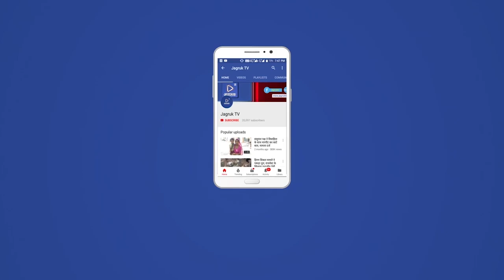सोजत : विद्यालय प्रांगण में आयोजित शिविर में पंचायत प्रशासन ने 52 लोगों को पट्टे प्रदान किए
शिविर में नि:शुल्क पट्टे पाकर ग्रामींणो की खुशी का ठिकाना नहीं रहा ।
  सरपंच अमर सिंह जैतावत ने इस अवसर पर कहा कि ग्रामीणों को ऐसे शिविर में भाग लेकर अपने काम कराने चाहिए ताकि उन्हें एक ही जगह सभी सरकारी विभागों के कर्मचारी मिल जाते हैं और काम आसान हो जाता है और भटकना नहीं पड़ता है इस अवसर पर तहसीलदार पीरु लाल जीनगर, विकास अधिकारी डॉक्टर सुनीता परिहार, राजस्व विभाग से भगवानसिंह, ग्राम विकास अधिकारी महिपाल सिंह लखावत, मोहममद शाबिर, रघुनाथ आसेरी, खाद्य विभाग कृष्णा भाटी, कृषि विभाग से राजश्री श्रीमाली, केलवाद उपसरपंच भीकाराम सरगरा, ग्राम विकास अधिकारी विवेक सिंह जैतावत, ओमप्रकाश देपाल, सुरेश नायक, चिकित्सा विभाग से डॉ रामधन यादव, मेलनर्स जालम सिंह जैतावत, विद्युत विभाग से रामकेश मीणा, प्रदीप सुवालका, गुमानमल सेणचा,  सहित कई वार्ड पंच, आंगनवाड़ी कार्यकर्ता, आशा सहयोगिनी वह ग्रामीण मौजूद थे। शिविर में यह कार्य हुए सरपंच अमर सिंह जैतावत ने बताया कि शिविर में 52 पट्टे बनाए गए वहीं जन्म-मृत्यु पंजीकरण 3,  नरेगा जॉब कार्ड 4,  श्रमिक कार्ड 4,  राशन कार्ड २,  मुख्य मंत्री चिरंजीवी योजना के तहत 12 लोगों का पंजीयन किया गया वहीं पालनहार योजना के 6 नामांतरण के 160,  बंटवारा 15, शुद्धीकरण के 112  रास्ता प्रकरण के 5 मामले निपटाए गए वहीं रोडवेज कार्ड 10 सुकन्या योजना के 3, कृषि स्प्रे की एक मशीन किसान को भेंट की गई